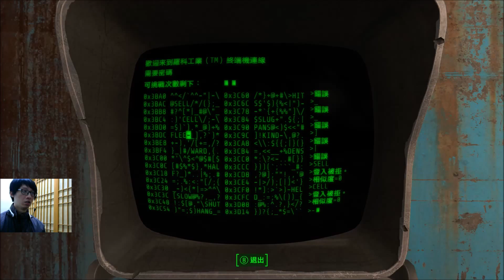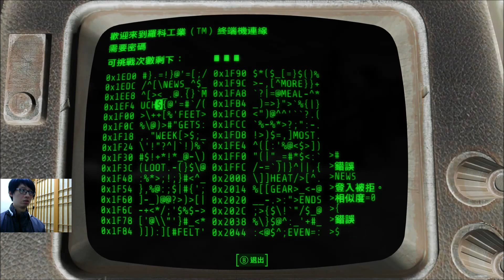【CanT23】幫忙十松庄 - 劇情任務 #04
異塵餘生 4  Fallout 4